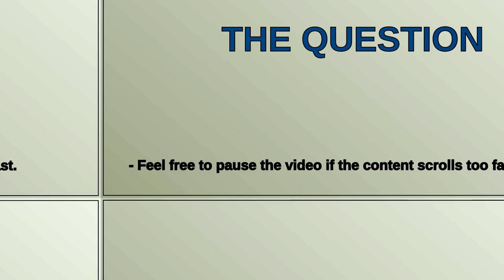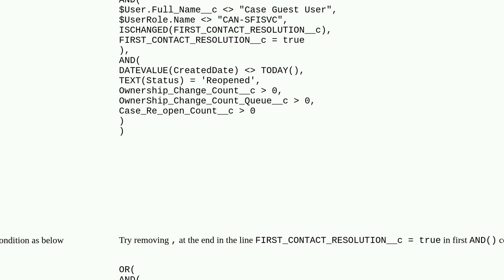Validation Rule Syntax error missing - Formula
A special thanks goes out to the community

  automation validation validation-rule service